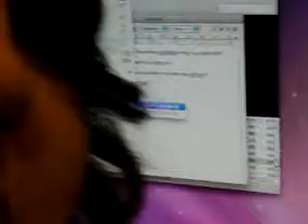Speech reader fun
Times that I have with Sam, Ryan, Adam, and myself at random places.